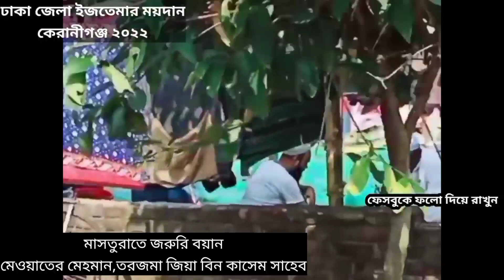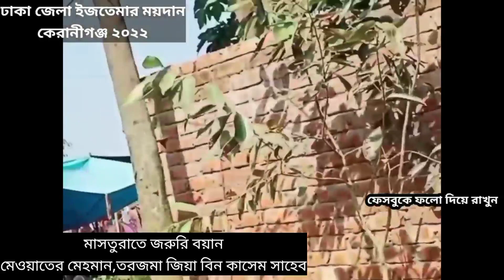ঢাকা জেলার ইজতেমা বয়ান। মা বোনদের জন্য খুবই গুরুত্বপূর্ণ বয়ান। মেওয়াতের মেহমান। ওজিয়া বিন কাসিম